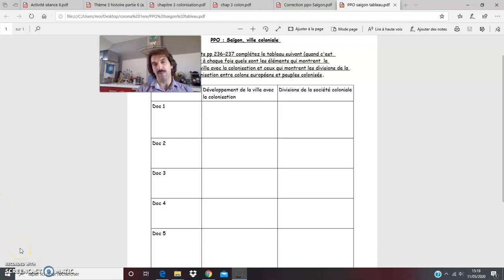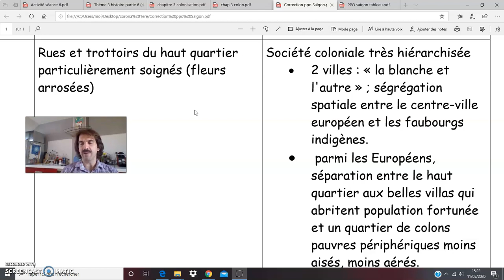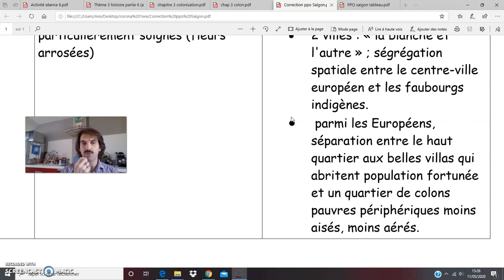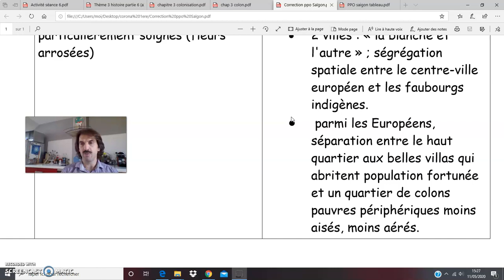Correction PPO Saigon partie 2